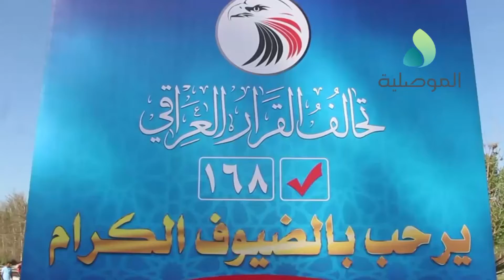بحضور رئيسه أسامة النجيفي - تحالف القرار العراقي يقيم احتفاليته المركزية بالموصل